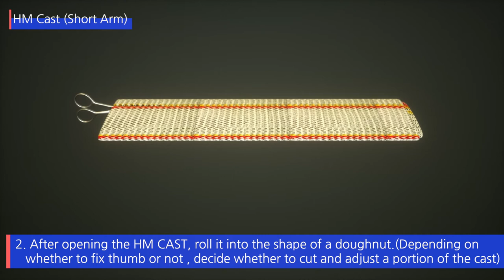HM CAST Short Arm (3D Procedure)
HM (Hybrid Mesh) CAST Short Arm 3D Procedure